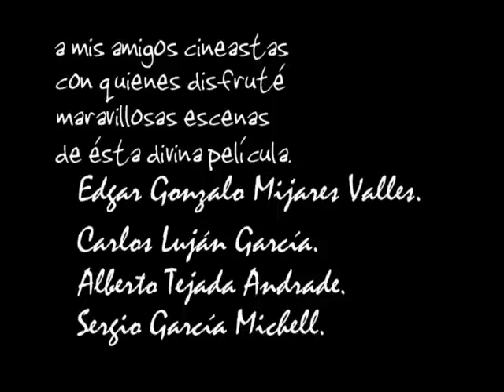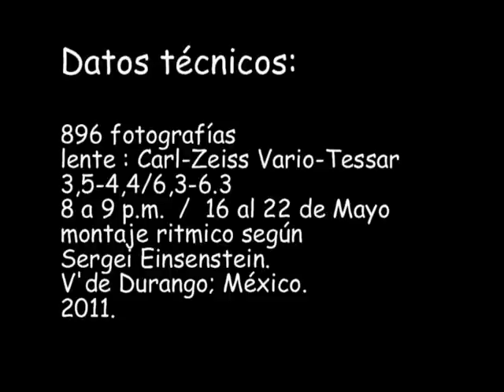Durango (capital), Paseo Constitución.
El nuevo paseo turistico en Victoria de Durango, Ciudad. 2011.